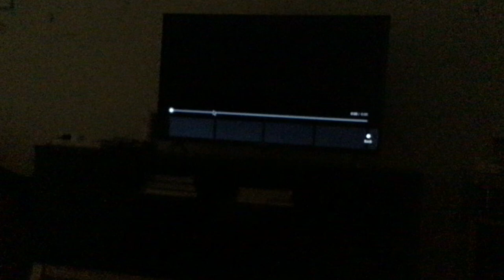I hit my head over 1,000 times!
This is because of live streams.
Here's what I want you to watch: